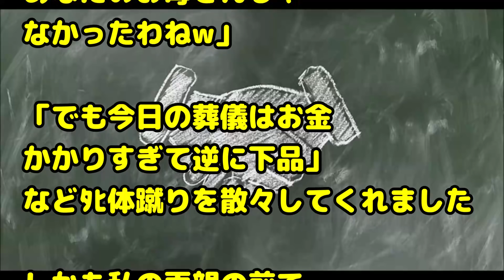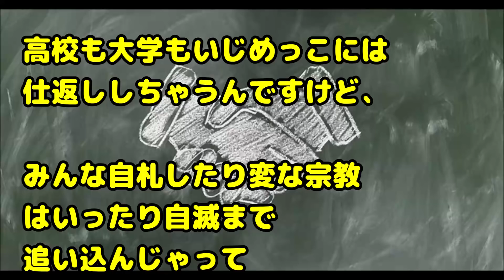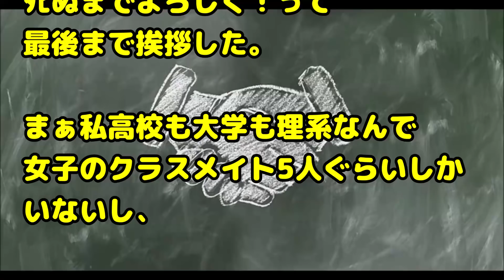【スカッとする話 DQN返し】「これであんたの母親は私！」私を大事にしてくれた親族が亡くなり、葬儀のあと突然姑がﾀﾋ体蹴りをした。キレた私、売られたケンカは買ってみた「私嫁姑戦争したかったんですぅー」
関連動画：

【スカッとする話】チャラ男コウトが私の財布を〇ろうとする瞬間を目〇！→コウト｢黙って１０万よこせ！俺の人生がかかってんだよ！｣

【スカッとする話】トメ『年賀状の宛名書きして』私「高齢のため年賀状制作が難しいので今年で最後にします、と一文入れたら？」トメ『非常識でしょうが！！』→

【スカッとする話】やたらと同居をすすめてくるウトメ「住めば都よ～」→夫にコソコソ話すので「嫁抜きでコソコソ話すような人とは絶対に住めません」 →結果

夫の連れ子がゲームを夜遅くまでするので9時以降は出来ないようにWIFIを設定したら私を無視するようになった。夫と話し合いをした結果・・・

【スカッとする話 復讐】オカルトな話になっちゃうんだけど、私にはその人が持つ「糸」を見る力がある

緑の紙
離婚届

プリン、プリ
不倫相手

毒
独身

鬼
既婚

気団
既婚男性

gkbr
ｶﾞｸｶﾞｸﾌﾞﾙﾌﾞﾙ

ktkr
キタコレ!

(ry
(以下略)

ＮＴＲ
寝取られ

ワンオペ
1人で仕事、家事、育児の全てをこなさなければならない状態

もげろ
5ちゃんねるでは「ち〇こもげろ」の略。リア充爆発しろ！ とほぼ同じ意味